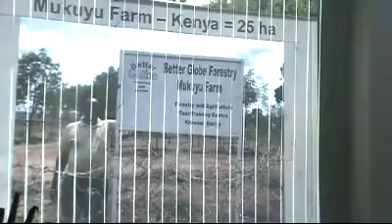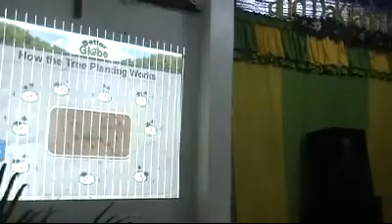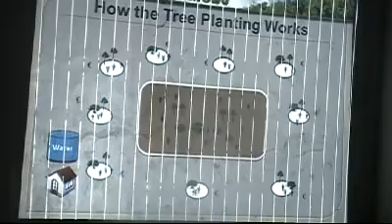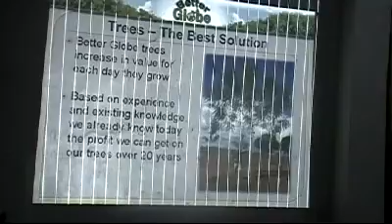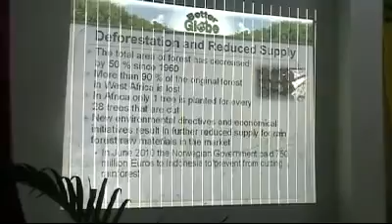PART 3 - MYSTICA'S BETTER GLOBE PRESENTATION AT A CHURCH IN MUNTINLUPA